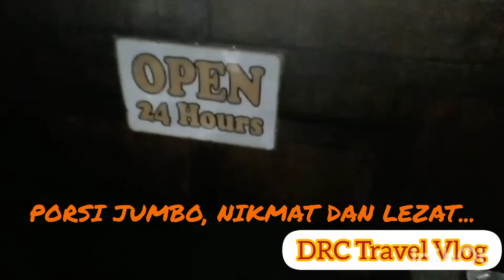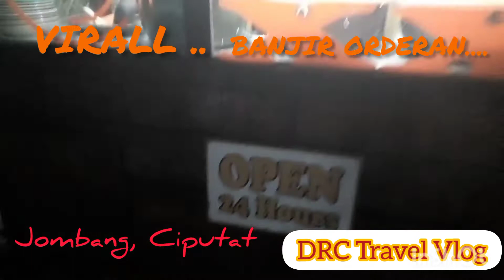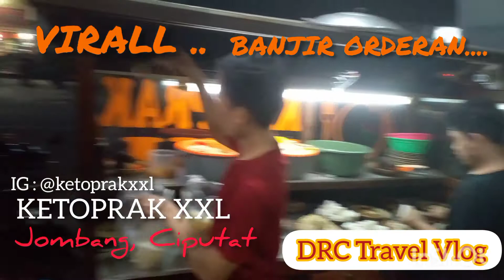147 - VIRAL GUYS.... KETOPRAK XXL INI JUMBO DAN GURIH BANGET, LEZAT DAN NIKMAT.... GERCEP GUYS.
FOOD REVIEW :
▪KETOPRAK XXL▪YANG BERADA DI JLN RAYA ARIA PUTRA, KEDAUNG, CIPUTAT,
TANG - SEL

Halo Guys,
Gue review▪KETOPRAK XXL▪ yang sangat RAMEH PEMBELI Guys dan lagi VIRALLLL.
Lokasi nya ada dijalan Raya Aria Putra, Kedsung Ciputat, tepatnya bersebelahan dgn D'BESTO Fried Chicken & Burger. Persis di seberang nya MARTABAK YAPURA, Kedaung, Ciputat.
Buka setiap hari, 24 jam, NON STOP.
Lo kudu dateng kemari Guys. Rasakan sendiri aj langsung SENSASI KETOPRAK nya yang Super GOKIL ENAXXX banget Guys.
SUKSES selalu ya Bang ▪KETOPRAK XXL▪

FOOD RESULT :
• Cita Rasa (Taste) : 98% Mantabs.
• Racikan (ingredients) : 98% Mantabs.
• Layanan (Service) : 98% Ramah dan Responsif
• Harga (Price) : 98% Sangat Ramah.
• Suasana (Athmosfer) : 98% Aman & Nyaman.
• Lokasi (Location) : 98% Sgt Strategis Banget.
• Porsi (Portion) : 98% Jumbo Guys.
• Parkiran (Parking Lot) : 98% Luas & Aman.

Gue kasih Nilai KETOPRAK XXL nya : GRADE A+ (Terbaik)

Kesimpulan Gue,▪KETOPRAK XXL▪ ini SIH sangat ENAX, GURIH, NIKMAT, LEZAT dan juga PORSI nya GABAAAANNNN GUYS. Oh iya nih Guys, kalo kalian mau ORDER cuma bisa order VIA GOSEND gojek atau GRABEXPRESS grab karena KETOPRAK XXL nga kerjasama dengan aplikasi2 mana pun.
Pokok nya sangat Rekomended banget dech.

Sekian dulu y Guys hasil FOOD REVIEW gue ini, terimakasih byk kpd semua pihak2 terkait.

DRC Management.